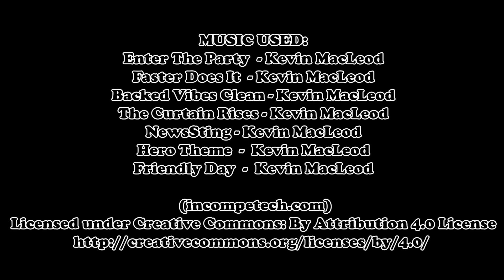Sweet Nothings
A man takes his girlfriend on a surprise date.